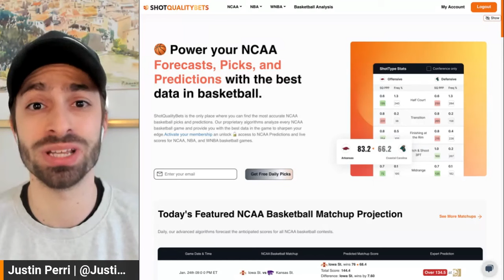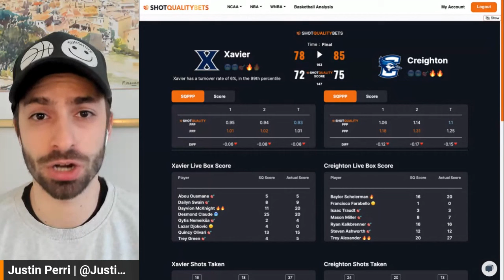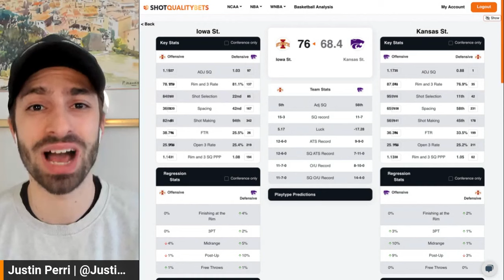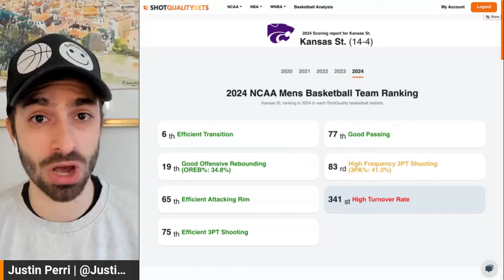FREE College Basketball Picks (47-27) Today 1/24/24 CBB Picks, NCAAB Betting Picks and Predictions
Here is your FREE NCAA Basketball pick and expert prediction for today.  ShotQualityBets delivers the sharpest, most informed, and accurate college basketball picks for today every day.

In this video we breakdown:

🤑 Today’s NCAAB Pick of the Day: Kansas St vs Iowa St O134.5 (Play to 136.5)

 ❌ Yesterday’s pick: Creighton -8.5 vs Xavier

ShotQuality’s unique data highlights why this is a great play in college basketball. We use ShotQuality data to analyze this pick and yesterdays winner.

👉🏽 Be the first to know when these NCAAB picks come out and get the early edge by activating your membership
👉🏽 Join our FREE Discord for more picks, predictions, and NCAAB analysis
👉🏽 Get on our FREE email list for your 🤑 FREE Pick of the Day

About ShotQuality
ShotQuality is a basketball data company that uses AI and computer vision to extract precise location data from video feeds and advanced data science to predict expected outcomes for players and games. Its advanced analytics provide a comprehensive understanding of player performance by calculating the expected value of every shot taken by every player on the court. Our data is being used by top teams in the NBA and NCAA along with bettors to make smart decisions that help them win.